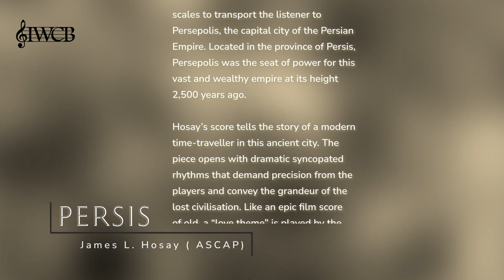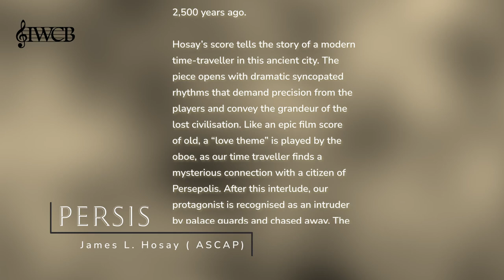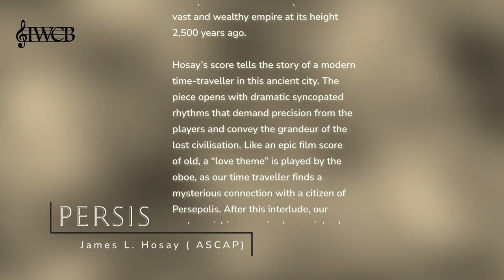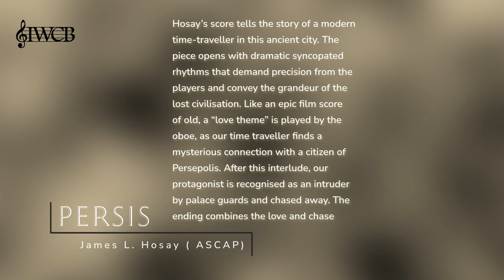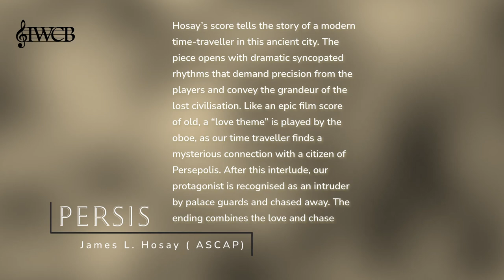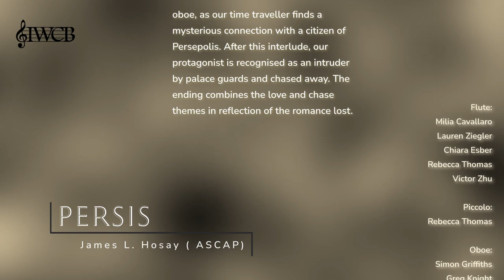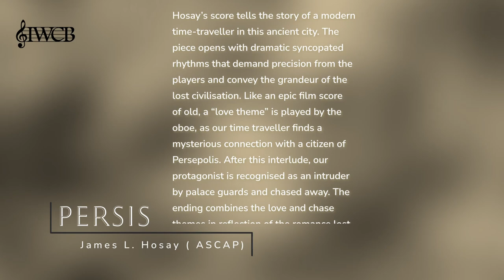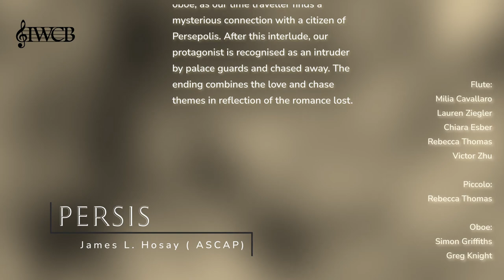Persis - James L. Hosay - IWCB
IWCB plays Persis by James L. Hosay

This piece uses typical Middle Eastern scales to transport the listener to Persepolis, the capital city of the Persian Empire. Located in the province of Persis, Persepolis was the seat of power for this vast and wealthy empire at its height 2,500 years ago.

Hosay’s score tells the story of a modern time-traveller in this ancient city. The piece opens with dramatic syncopated rhythms that demand precision from the players and convey the grandeur of the lost civilisation. Like an epic film score of old, a “love theme” is played by the oboe, as our time traveller finds a mysterious connection with a citizen of Persepolis. After this interlude, our protagonist is recognised as an intruder by palace guards and chased away. The ending combines the love and chase themes in reflection of the romance lost.

Our Conductor - Joshua McNulty:

Graduating from the Sydney Conservatorium in 2015, Joshua is a multi-faceted
musician: plays the clarinet and saxophone; has recently started to learn the
trumpet and trombone; conducts a number of ensembles and orchestras; and
as a composer, has composed for several local film and theatre productions.
Hi s studies with Dr John Lynch and Dr Anthony Clarke helped him build a solid
foundation in conducting. These skills have significantly grown while working
with: the Macquarie University Symphony Orchestra ; the Canaria Scoring
Orchestra ; the Wellington Players; Strathfield Symphony Orchestra; and
The Inner West Community Band.
As an educator, Joshua directs numerous school bands across Sydney as we l l
as tutoring many students on their instrument s .
Joshua has always had a keen interest in music written for the screen and stage
with his most recent project , the FilmHarmonia Orchestra, being born out of a
desire to see film and game music celebrated art i stically. To date FilmHarmonia
has played seven sell-out shows , and is celebrating its five year anniversary
later this year.